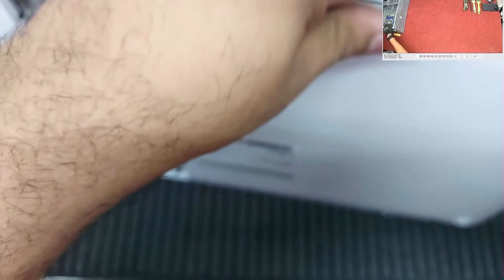Samsung NP350XAA KF4BR - Desmontagem | Possibilidade de Upgrade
Processo de desmontagem, verificação de upgrade, testes e limpeza preventiva das peças.
Samsung NP350XAA KF4BR

ESPECIFICAÇÕES TÉCNICAS
Marca: Samsung
Bateria 3 células 43 Wh
Cache 3 MB L3

Características Gerais - Tela LED Full HD antirreflexiva, com resolução de 1920 x 1080- Conector combo para fone de ouvido / microfone- Efeitos de Áudio: SoundAlive™- Alto-falantes: 3W Estéreo (1.5W x 2)- Microfone integrado- Bluetooth 4.1

Chipset Integrado (Intel)
Conexão Bluetooth Sim
Conexão HDMI sim
Conexão s/ fio (wireless) 802.11ac
Conteúdo da embalagem - Notebook- Fonte Adaptadora- Guias de Usuário- Certificado de Garantia
Cor Branco
Disco rígido (HD) 1 TB 5400 RPM
Garantia 12 meses
Leitor biométrico Não
Leitor de cartão Não
Memória RAM 4 GB DDR4 2133 MHz
Mouse Touchpad, com suporte à função multitoques
Outras conexões RJ45
Placa de som Integrada, com HD (High Definition) Audio
Placa de vídeo Integrada, com tecnologia Intel® HD Graphics 620
Portas USB 2 (3.0), 1 (2.0)
Processador Intel® Core™ i3-7020U Dual Core 2.3 GHz
Rede 10/100
Resolução da webcam VGA
Sintonizador de TV não
Sistema Operacional Windows 10 Home
Slot de expansão 1 slot (ocupado)
Softwares inclusos - Samsung Settings- Samsung Update- Samsung Recovery
Tamanho da tela 15.6"
Teclado Português-BR, com teclado numérico integrado
Tensão/Voltagem Bivolt
Tipo Notebook
Tipo de memória DDR4
Tipo de Tela LCD LED
Unidade óptica Não possui
Webcam integrada Sim

📞 • Telefones
📍 • Endereço
► Rua Barão 563 Loja B- Praça Seca - Rio de Janeiro/RJ